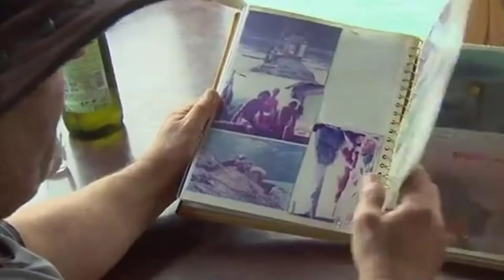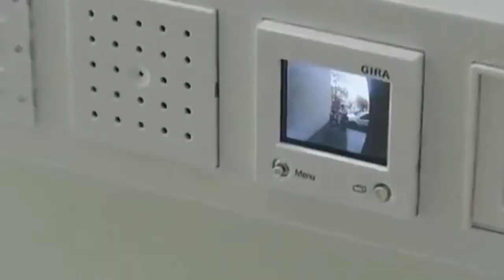10 Incredible Houses You Won’t Believe Exist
They say “Home is Where You Make It” - whether it’s a simple hut by the beach, a floating home on the ocean or even a treehouse, home can be anything you want it to be. It is that one place where you come to rest and unwind after a stressful day. It’s a place that you can share with your loved ones or escape from the crowds when you need to. While some of us have pretty traditional houses, some people out there have gotten very creative at making their homes and came up with ideas that are out of this world! Today we’ll be looking at 10 Incredible Houses You Won’t Believe Exist. We’ll have a bit of everything when it comes to living spaces: big and small, wide and narrow, above cliffs and even underwater! It’s a house that I’m one hundred percent sure you didn’t know it exists. So, let’s begin!